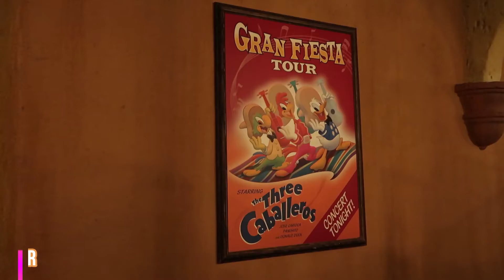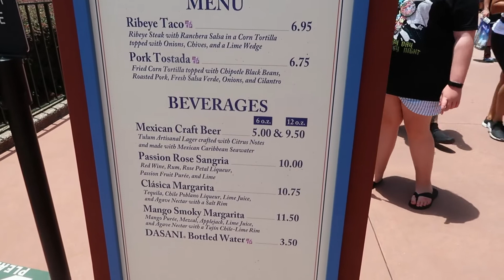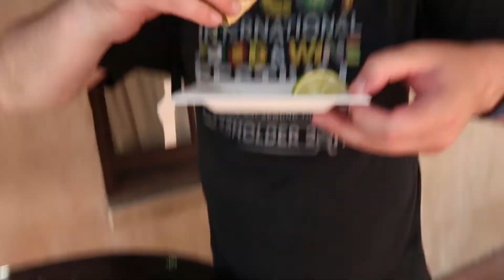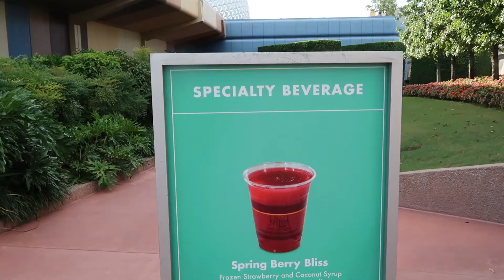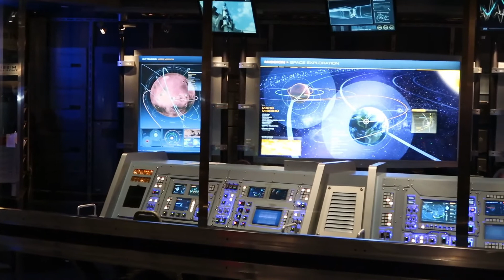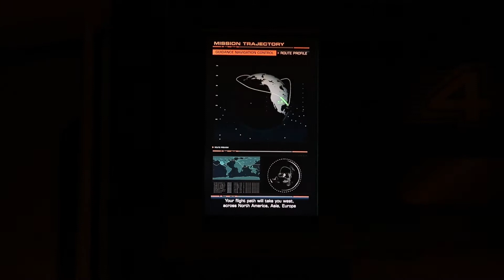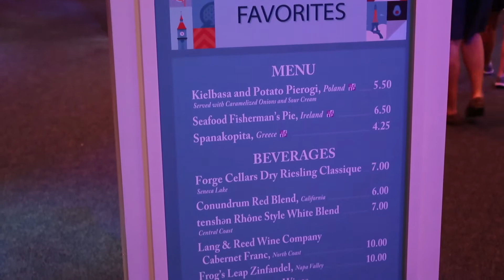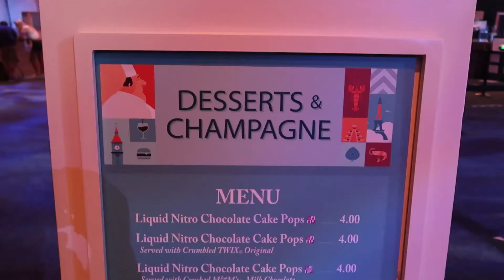We Race the Clock to FInish the 2020 Epcot Food & Wine Festival - Day 8 - Part 2 - July 2020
It's a race against the closck for us to visit every Food & Wine booth at this year's Taste of Food & WIne Festival.